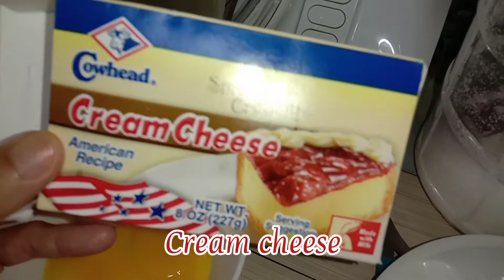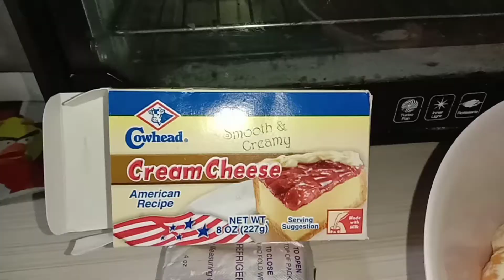CARA MEMBUAT PUDDING BUAH SPECIAL || BUAHNYA BANYAK BANGETT!!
hey guys divideo kali ini kita membuat pudding buah2an~
bahan2nya sudah ada ya di video..